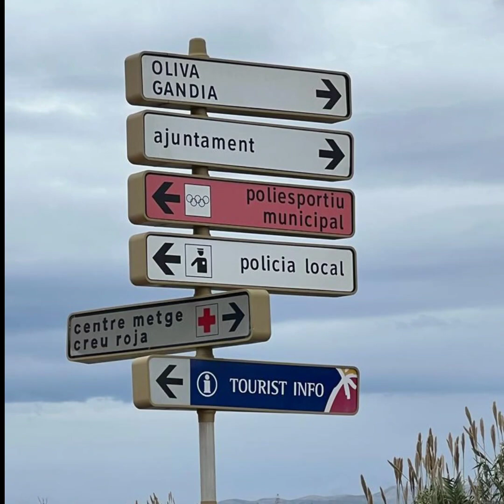Lee harker day 12 -500km